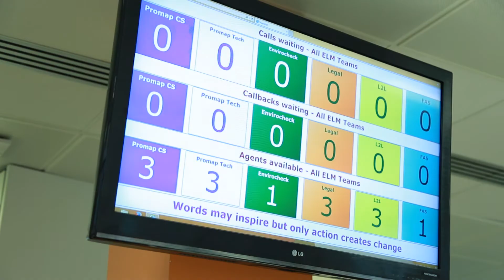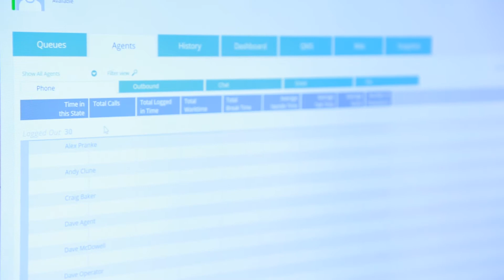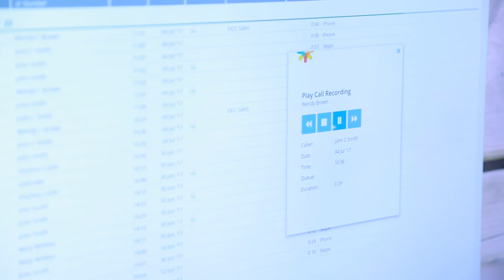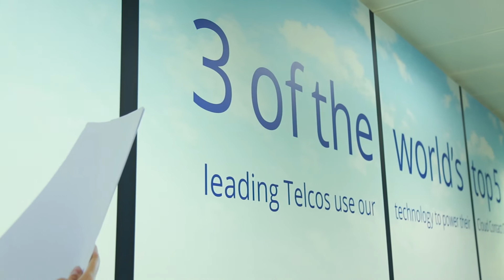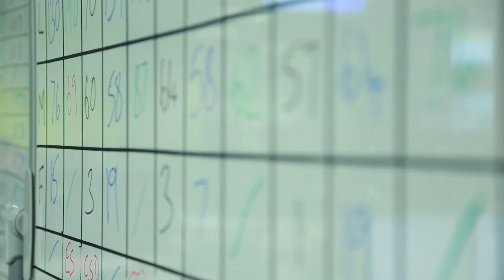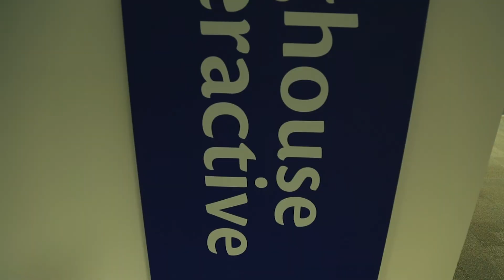Empowering IT within the Housing Sector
Enghouse and Futures Housing Group discuss the role of  IT and the Contact Centre within Housing Associations